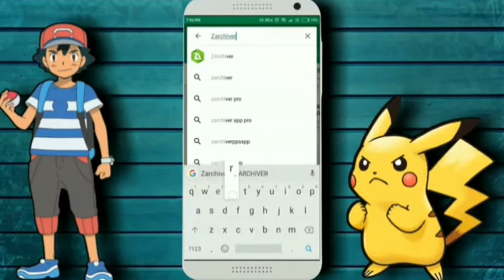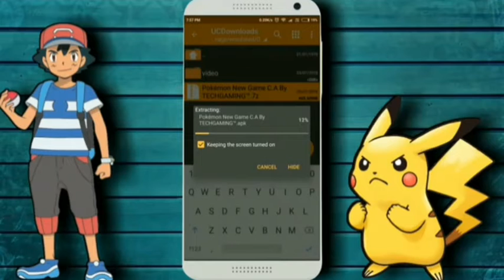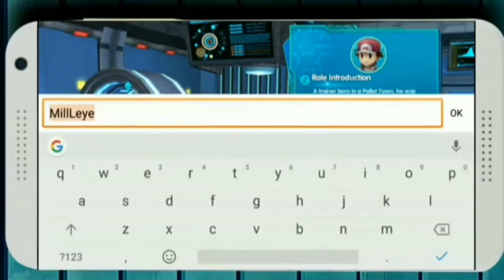Best Pokemon games with high graphic // by Luis gamer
Hello everyone
I am Luis and welcome to the my channel gamer Luis

Note :- password is between the game